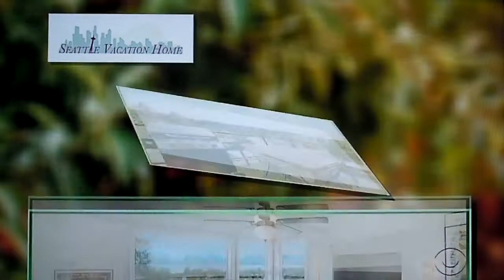The Price is Right - Showcases - 2/26/2019